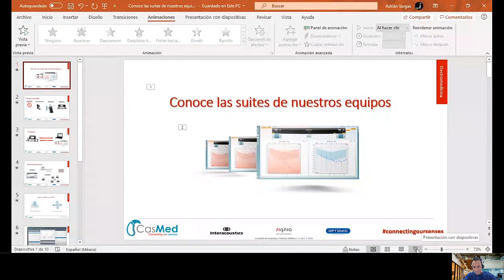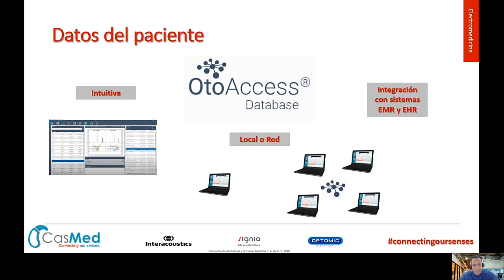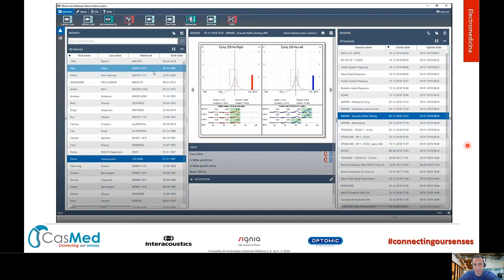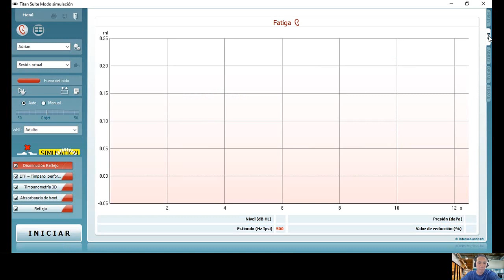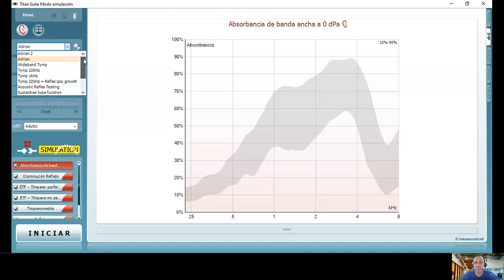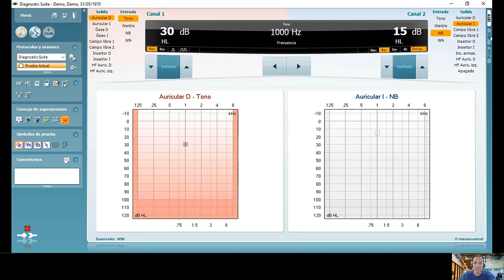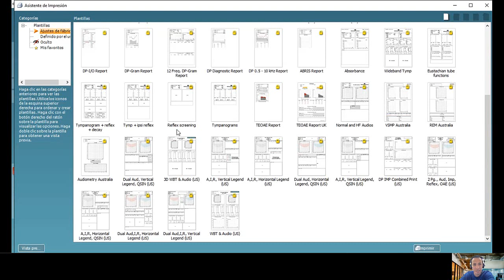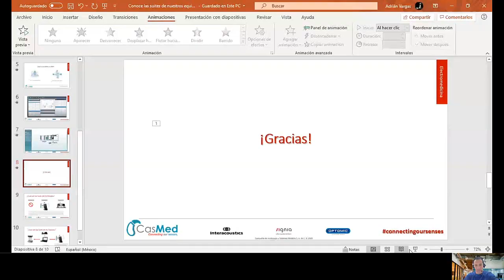Webinar Conoce la suite de nuestros equipos Interacoustics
Te platicamos de la suite de acceso a los equipos de diagnóstico Interacoustics, resuelve tus dudas y aprende con nosotros!!